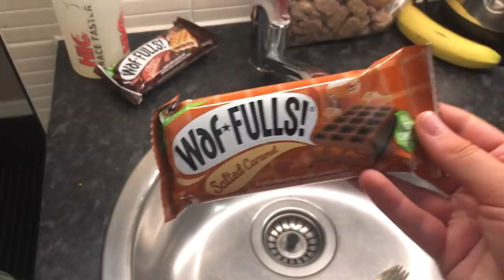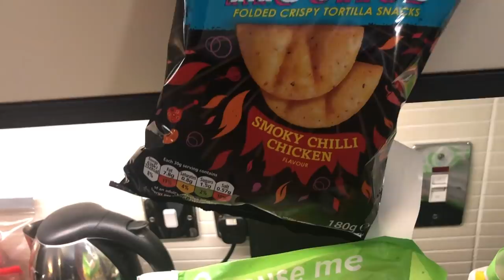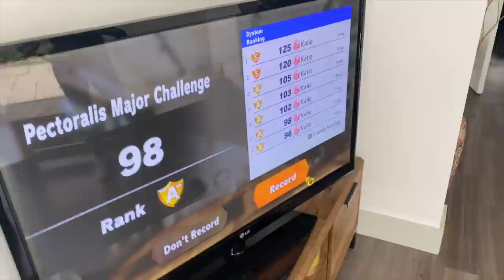BIRTHDAY IN LOCKDOWN- a wholesome family vlog | Lucy Flight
BIRTHDAY IN LOCKDOWN- family vlog

I had the loveliest time at home with my family and I am so grateful that I got to spend Amy's birthday with her! I hope you guys are staying safe and are all well. Let me know if you enjoyed this video and if you have any suggestions for videos down below.

MY BEAUTY FAVES
BENEFIT BROW ZINGS PRO PALETTE
BENEFIT GOOF PROOF BROW PENCIL
BENEFIT HOOLA CARAMEL BRONZER
BENEFIT ROLLER LASH MASCARA
TOO FACED BORN THIS WAY FOUNDATION
TARTE SHAPE TAPE CONCEALER
FENTY GLOSS BOMB

GWA LASHES: CODE 'LUCYF-OW' (the fantasy lashes are my fave) girlswithattitude.co.uk/lashes.html